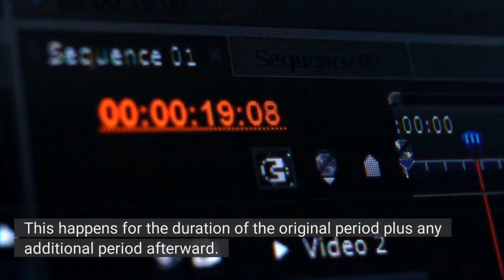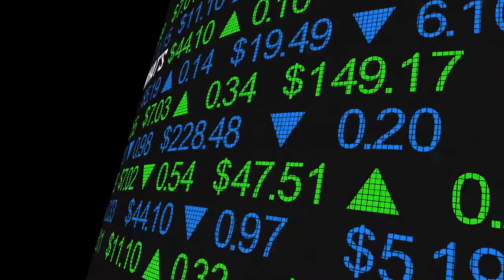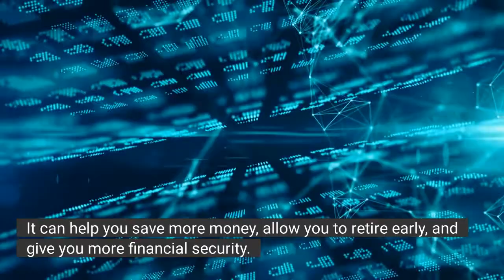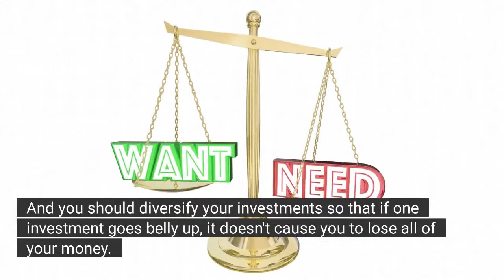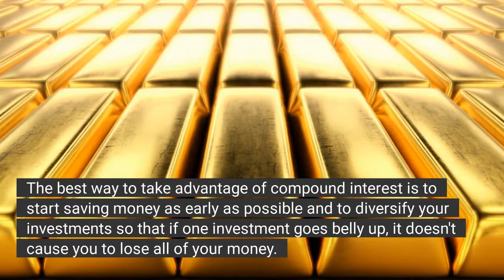The Truth About Compound Interest - What You Should Know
Compound interest is one of the most powerful concepts in the world of finance. However, most people don't start early enough in life to take full advantage of it.

The idea of compounding is pretty simple: You invest money at a set rate over a given period of time and the earnings from that investment continue to accumulate at a set rate for the duration of the original period plus any additional period afterward.

Simply put, compound interest is money you earn on your money. It refers to the interest you earn on your savings and investments being added to the original amount being invested. Compounding interest refers to the interest rates on all new investments being added to the original amount being invested.

Compound interest is a powerful force that can help you build wealth over time if you let it. The earlier you start investing money, the more time compound interest has to work in your favor.